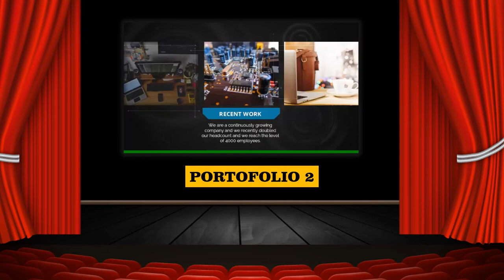Jasa Produksi Video Pemasaran Produk Konvensional, Hasil Bumi dll ; Hub Kami di Bolaang Mongondow Se